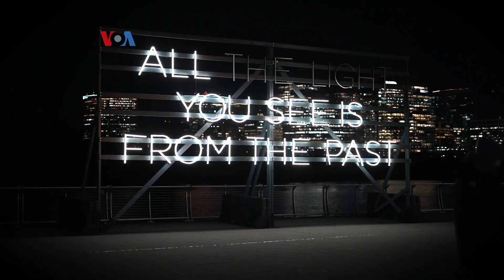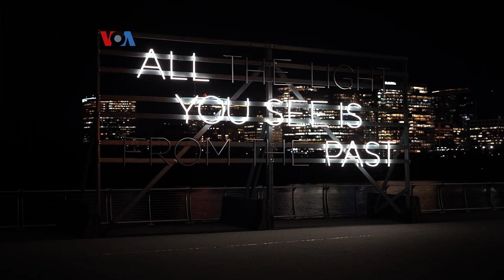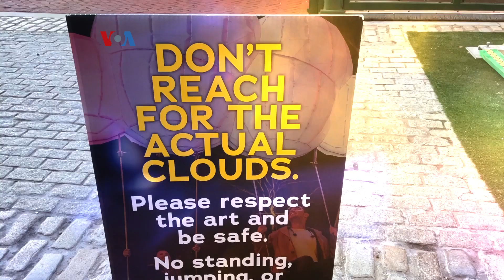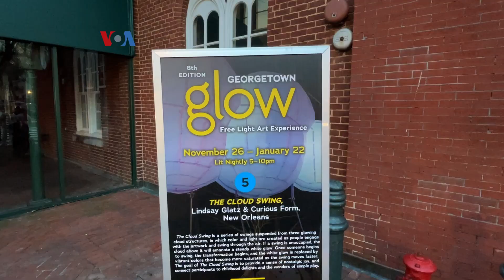Hiasan Seni Lampu 'Georgetown GLOW'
Karya seni instalasi lampu “Georgetown GLOW” menghiasi wilayah komersial dan perkantoran Georgetown di Washington DC selama musim liburan akhir tahun. Acara tahunan ini sempat terhenti selama pandemi, namun tahun ini kembali menghadirkan karya seniman internasional dan lokal.